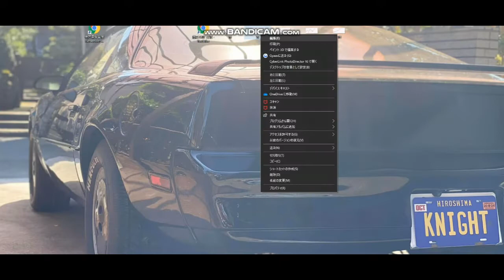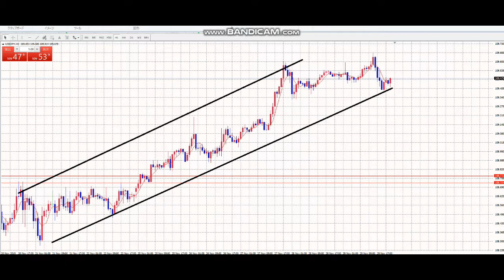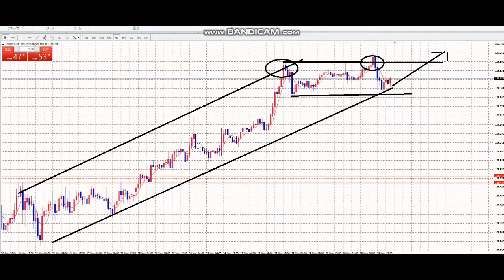【毎日FX】12月も買いモード続行！